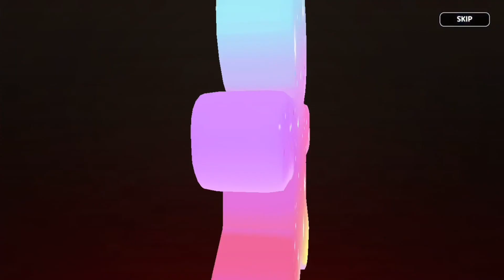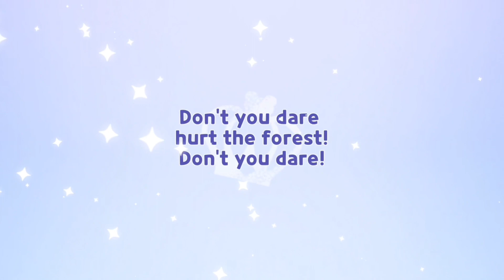NEW CHARACTER UPDATE PINECONE COOKIE!!